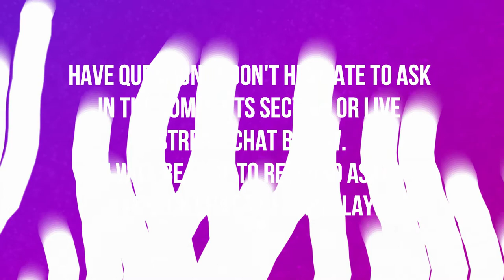RUINS OF LORDAERON SCENARIO | HORDE | WORLD OF WARCRAFT BATTLE FOR AZEROTH 🎮🎮🎮